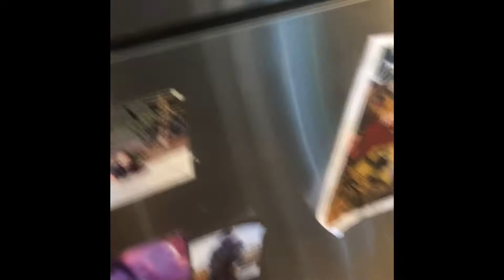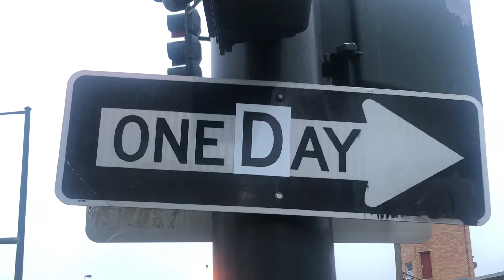Ghost pepper chug